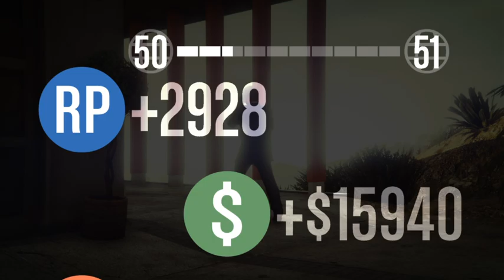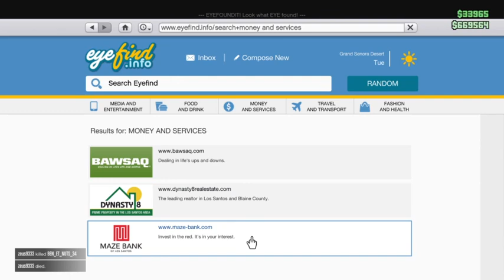GTA V ONLINE percy115 ps4 (Part 2)